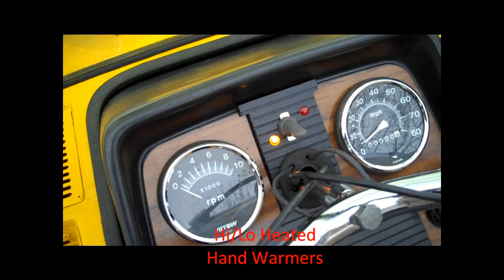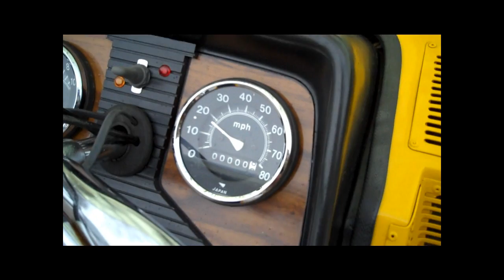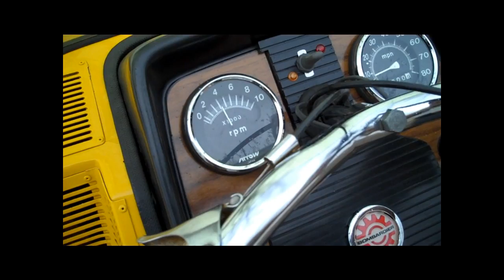1969 Ski Doo 371e Nordic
This 1969 Bombardier 371e Ski Doo Nordic Widetrack snowmobile underwent a recent restoration. It still is sporting its flawless vinyl seat along with functional original cigarette lighter. Updated handwarmers were incorporated into the handlebars along with the installation of NOS tachometer and speedometer.

The Nordic was considered the luxury family machine in its day and still today is quite comfortable when traveling at approximately 45mph.